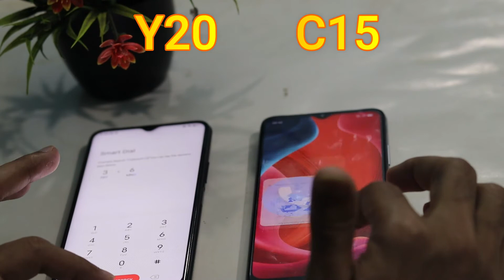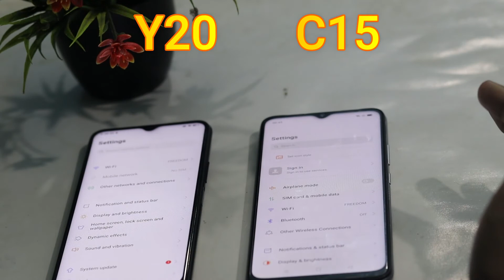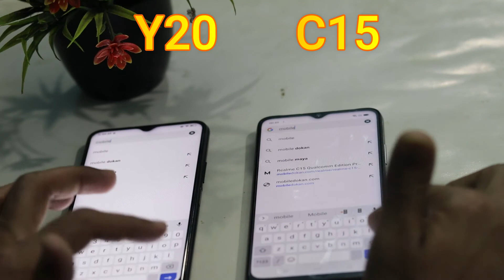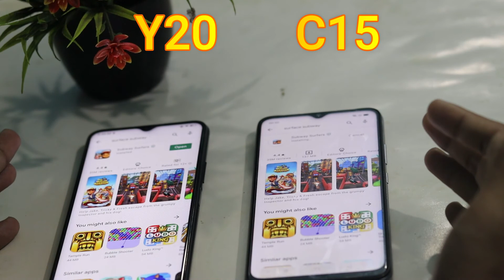Vivo Y20 vs Realme C15 Speed Test and Comparison - Which Should You Buy?|C15 vs Y20 which one best?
Vivo Y20 vs Realme C15
Realme C15 vs Vivo Y20

This video shows,Vivo Y20 vs Realme C15 Speed Test and Comparison - Which Should You Buy?|C15 vs Y20 which one best?.I Hope this video will be of benefit to you.